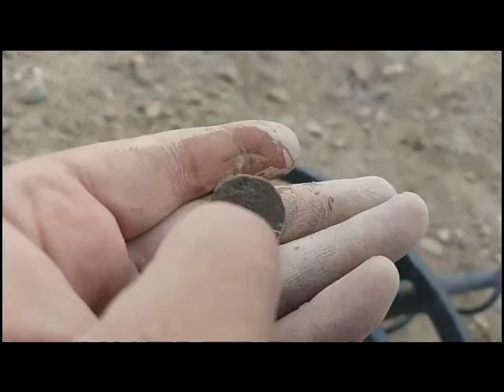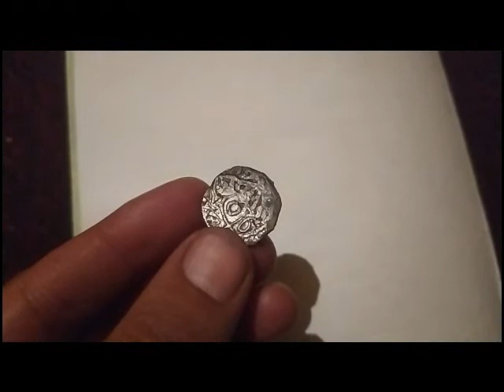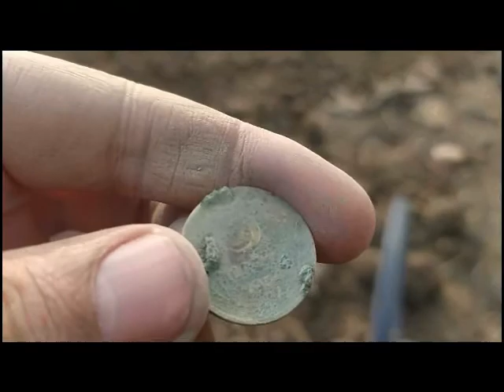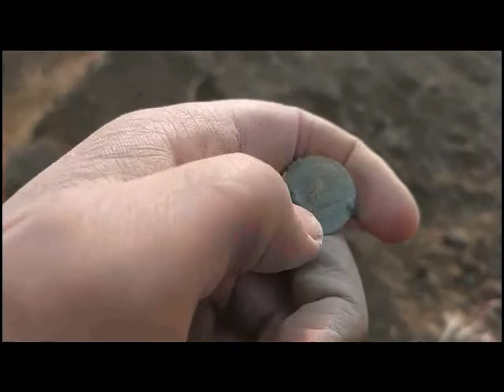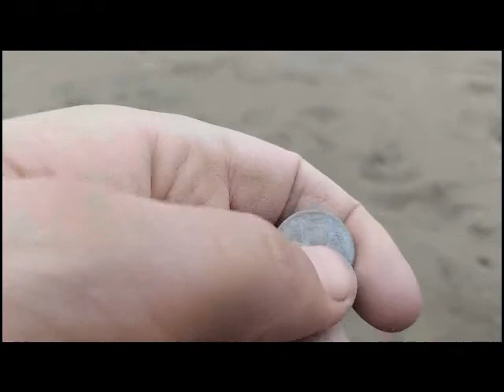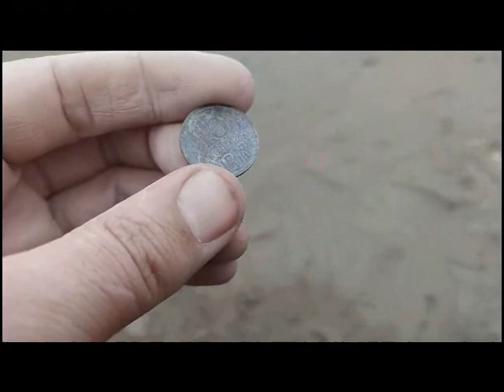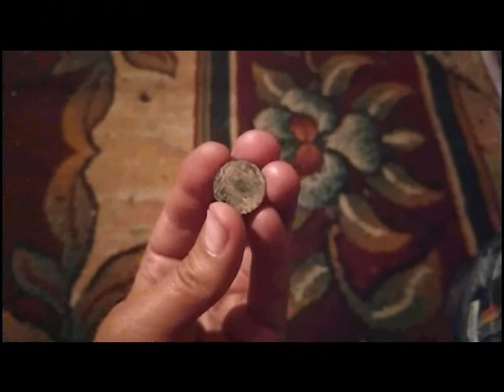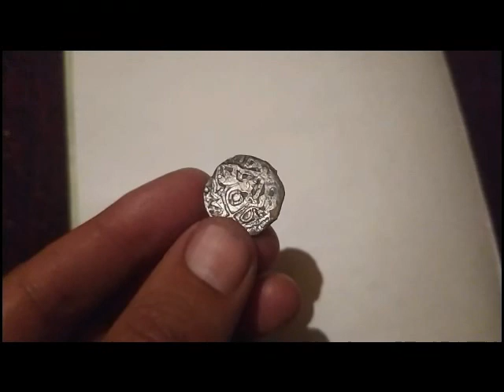ҚАДИМИЙ ТАНГА ТОПИЛДИ, НАШЕЛ СТАРИННУЮ МОНЕТУ(КОП 2022)